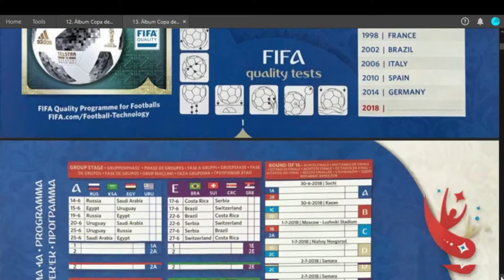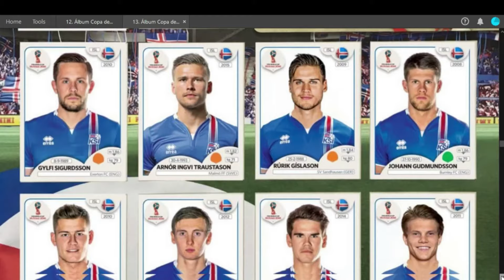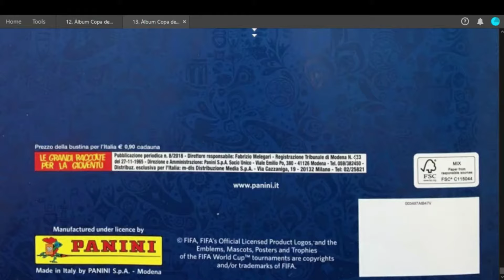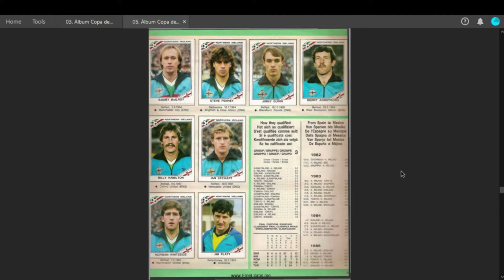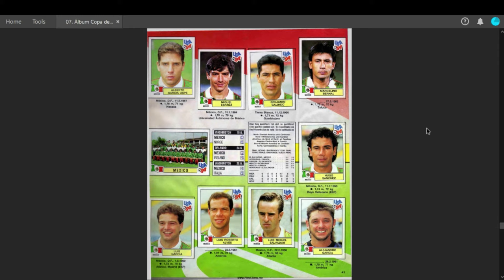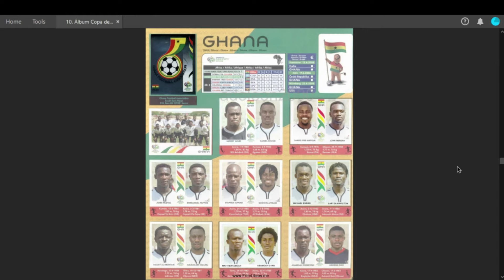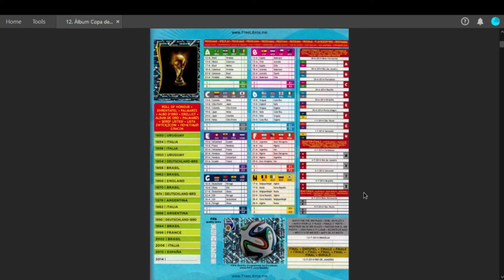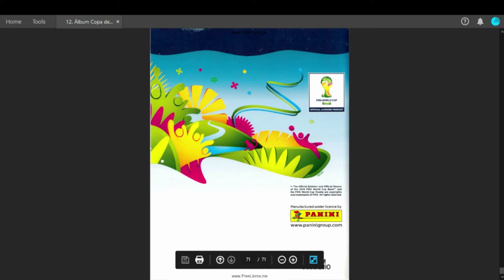Todos los Álbumes de los Mundiales de la FIFA y regalo I PDF I ALBUM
💥💥💥CONTRASEÑA ESTA EN EL VIDEO:💥💥💥

            💥CONTRASEÑA ESTA EN EL VIDEO, MIRALO ASI LO DESCOMPRIMIS💥